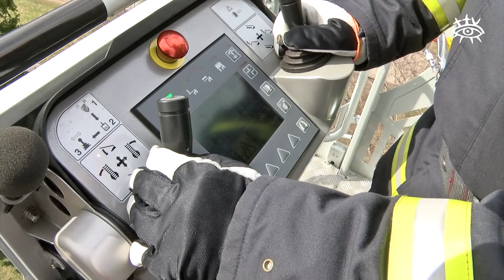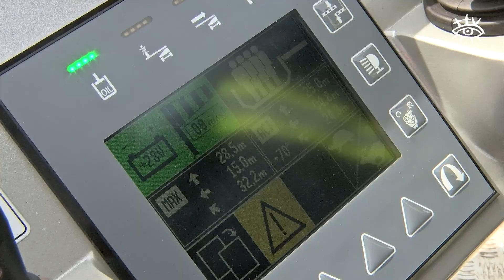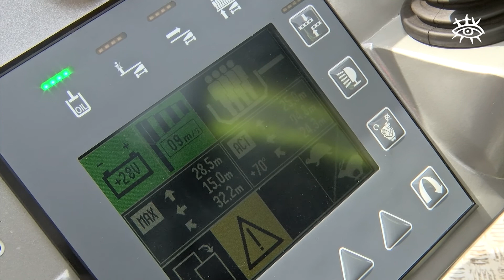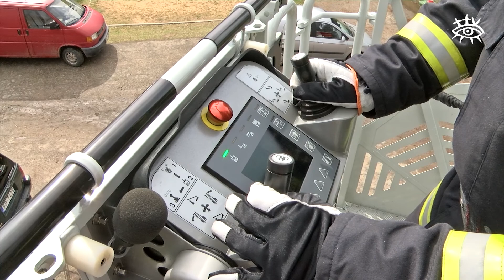Talsu depo ugunsdzēsējiem jauna tehnika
Lai Valsts ugunsdzēsības un glābšanas dienestā uzlabotu tehnisko nodrošinājumu 2013.gadā ministru kabinets piešķīra vairāk kā 36 miljonus eiro autotehnikas atjaunošanai. Arī Talsu daļas ugunsdzēsēji tikuši pie jauna tehniskā aprīkojuma